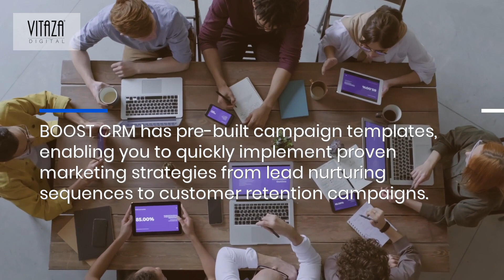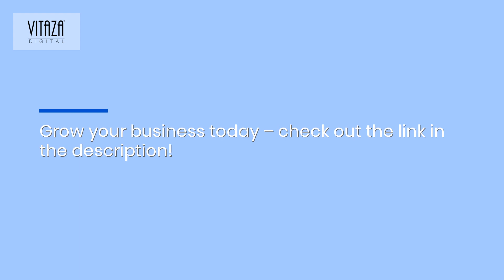Optimize Marketing Campaigns & Increase ROI Using Data-Driven CRM Analytics For Service Businesses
With BOOST CRM & Business Suite, you've got the ideal CRM for your service-based business - and it can help you to supercharge your growth!